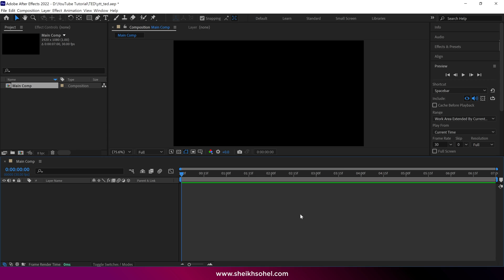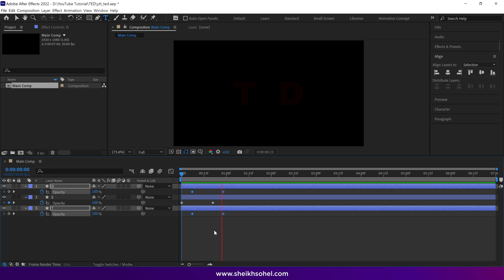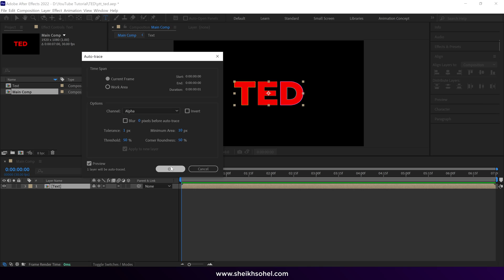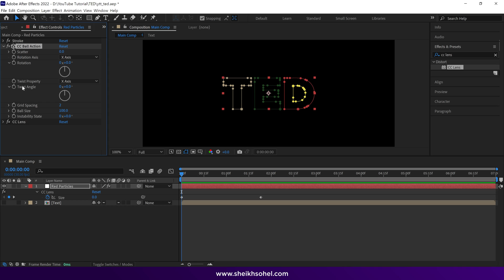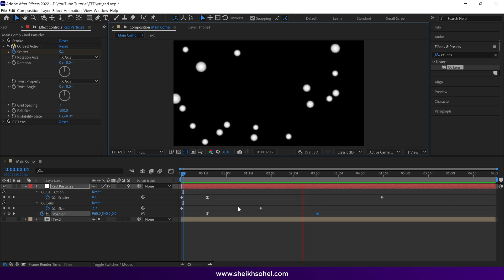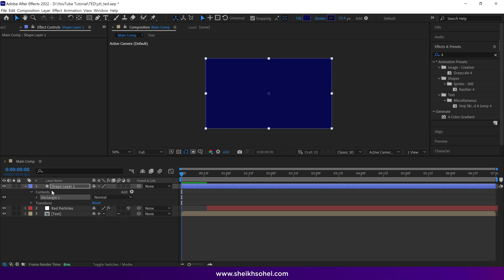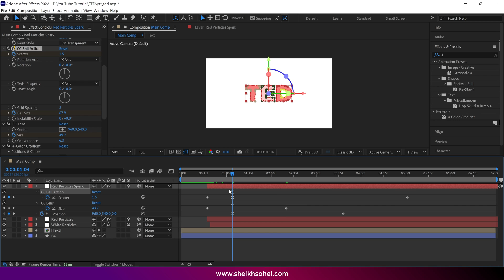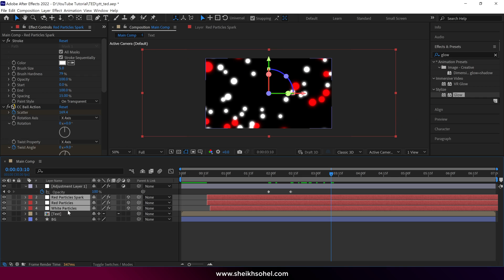TED Logo Animation in Adobe After Effects | No Plugins Needed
Learn how to create a TED logo animation using Adobe After Effects! In this step-by-step tutorial, I guide you through the entire process, including how to use the CC Ball Action effect to create glowing dots, all without any third-party plugins.

Chapters:
00:00 Introduction
00:15 create composition
00:24 Adding Text
01:59 Auto TRace
02:22 Text Animation
08:36 Adding Glow

👏 Related Resources: Want to delve deeper into After Effects?
🎬Nature Logo Animation : Custom Logo Animation in After Effects | Nature Leaf Animation | After Effects Tutorial
🎬 Reveal Logo Animation : Text Logo Reveal Animation in After Effects | After Effects Tutorial
🎬 Palm Logo Animation : Custom Logo Animation in After Effects | After Effects Tutorial

This tutorial is tailored for those with a basic understanding of After Effects or familiarity with animation concepts. However, beginners are welcome to follow along and learn!

Thank you for joining me in this After Effects tutorial.